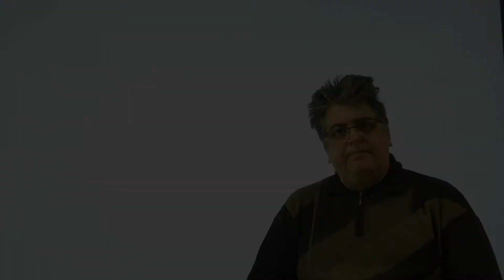"The Wood-Pile" by Robert Frost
"The Wood-Pile", a poem by Robert Frost.